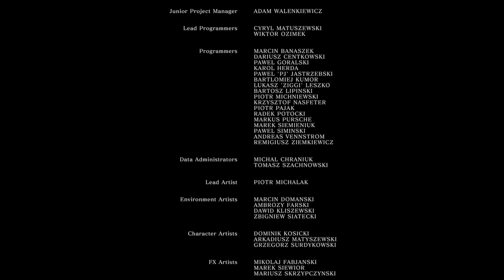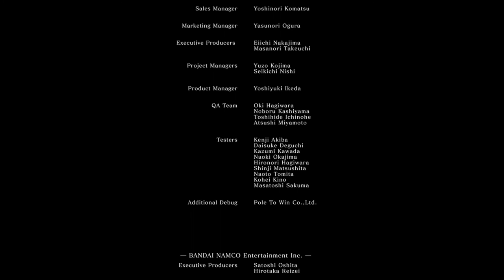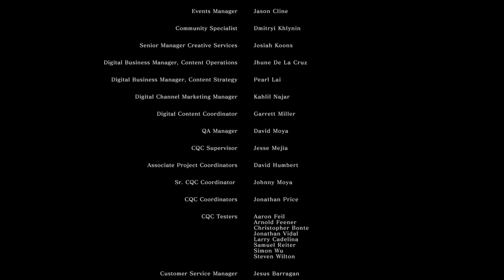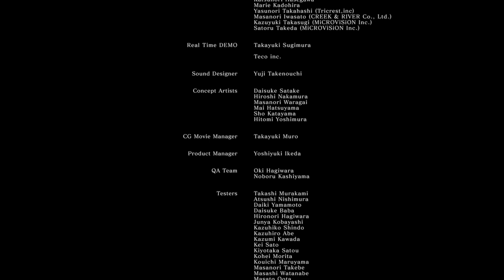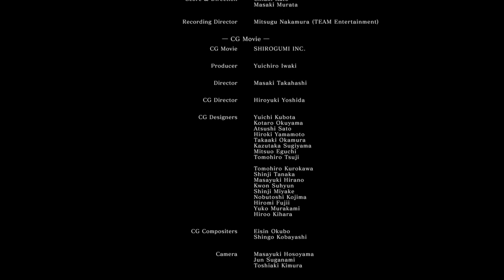[Dark Souls] 장작의 왕 그윈 격파 (패링x)